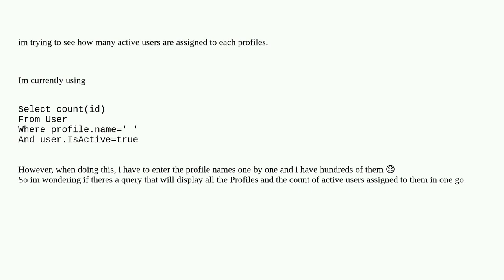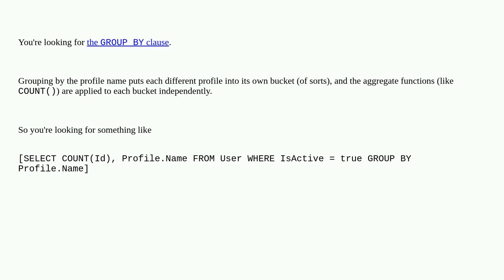Salesforce: Display user.IsActive=true count(id) for all Profiles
Display user.IsActive=true count(id) for all Profiles

A special thanks goes out to the awesome community

  soql